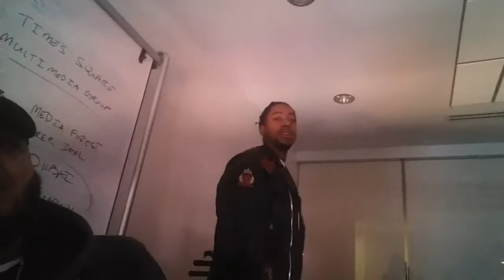Destiny 7 EP release party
Exclusive content from Isaiah AM new EP titled DESTINY 7
STREAM NOW for free and
download from
AUDIOMACK & MixtapeFactory
Isaiah AM now on instagram & twitter
Links:
Audiomack: